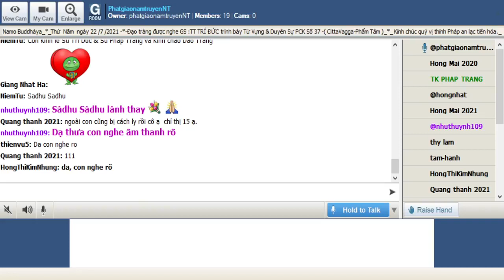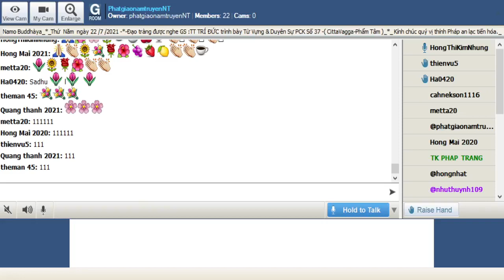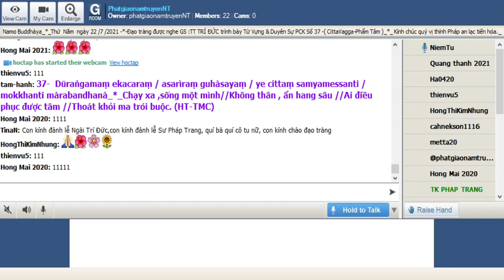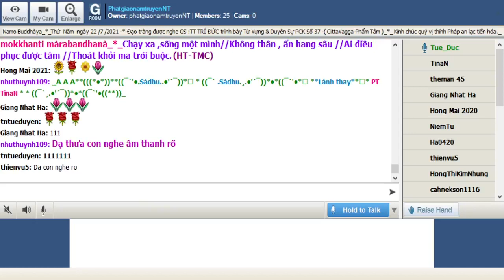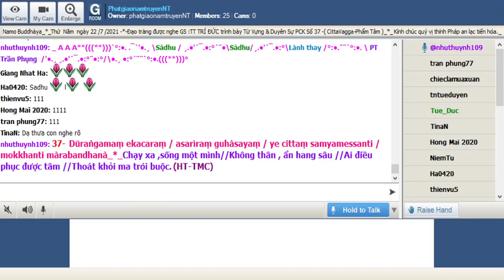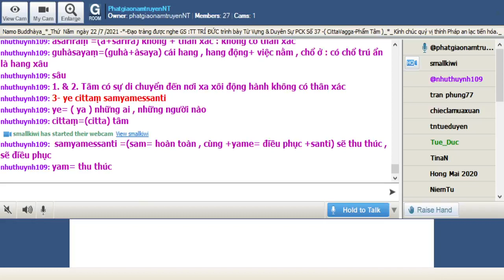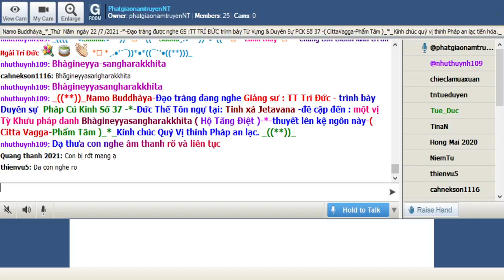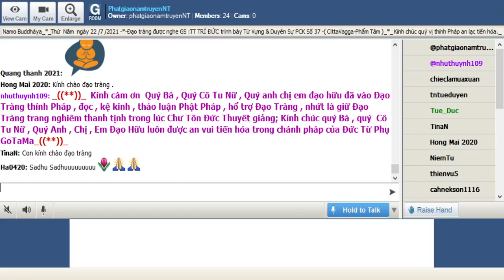22-07-2021_Room PhatgiaonamtruyenNT Thứ Năm. Ngài Trí Đức giảng Pháp Cú Kinh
PhatgiaonamtruyenNT Thứ Năm July 22-2021.Ngài Trí Đức giảng từ vựng,ý nghĩa & duyên sự Pháp Cú Kinh Số 037.--*--*-*-Đức Thế Tôn ngự tại: Tinh xá Jetavana -đề cập đến : một vị Tỳ Khưu pháp danh Bhàgineyyasangharakkhita ( Hộ Tăng Điệt )-*-thuyết lên kệ ngôn này-( Citta Vagga-Phẩm Tâm )_*_

*037. Dūraṅgamaṃ ekacaraṃ / asarìraṃ guhàsayaṃ / ye cittaṃ samyamessanti / mokkhanti màrabandhanà_*_

*037. Chạy xa ,sống một mình//Không thân , ẩn hang sâu //Ai điều phục được tâm //Thoát khỏi ma trói buộc. (HT-TMC)

*037.Xa xôi diệu vợi lữ trình//Đến, đi đơn độc ẩn mình hang sâu//Điều tâm : hạnh phúc có mầu// Vui sao!thoát khỏi ma đầu sáu tay! ( HT-Giới Đức)

*037.  Tâm có sự di chuyển đến nơi xa xôi độc hành không có thân xác , chổ trú ẩn không có thân xác , những ai có sự thu thúc sẽ thoái khỏi của Ma Vương

1-Dūraṅgamaṃ ekacaraṃ
Dūraṅgamaṃ=(Dūram.+gamaṃ) xa + gama= ( gacchati) sự di chuyển , sự đi : có sự di chuyển , cuộc đi dài , chuyến đi xa xôi ...
ekacaraṃ=(eka+cara) cô độc , một mình + cuộc hành trình , cuộc sống : độc hành , đi một mình , sống một mình

2-asarìraṃ guhàsayaṃ
asarìraṃ =(a+sarìra) không + thân xác : không có thân xác
guhàsayaṃ=(guhà+àsaya) cái hang , hang động+ việc nằm , chổ ở : có chổ trú ẩn là hang sâu

= 1. & 2. Tâm có sự di chuyển đến nơi xa xôi động hành không có thân xác

3- ye cittaṃ samyamessanti
ye= ( ya ) những ai , những người nào
cittaṃ=(citta) tâm
samyamessanti =(sam= hoàn toàn , cùng +yame= điều phục +santi) sẽ thu thúc , sẽ điều phục
yam= thu thúc
issanti= điều phục

4-mokkhanti màrabandhanà
mokkhanti = sẽ thoát khỏi , sẽ được giải phóng
màrabandhanà =(màra= Ma Vương +bandhana= sự trói buộc , sự cột chặt : từ sự trói buộc của Ma Vương

= 3. & 4. Những ai thu thúc tâm sẽ thoát khỏi của Ma Vương